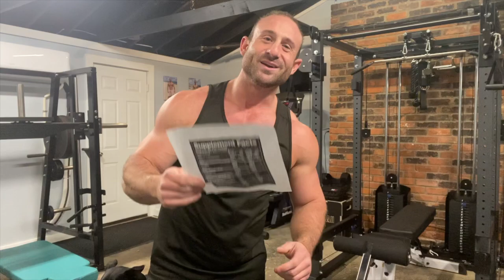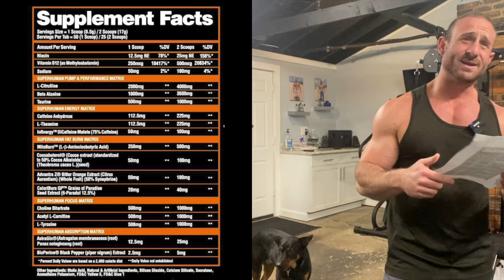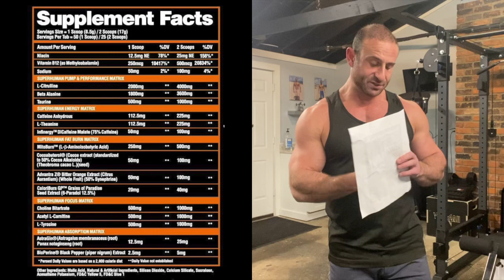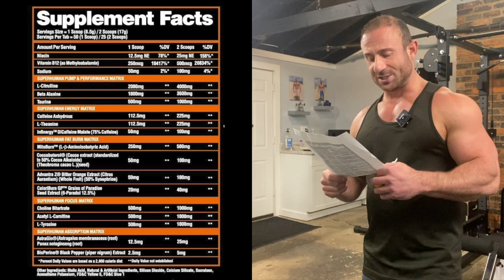2 IN 1 FAT BURNING PRE WORKOUT 🦁 Alpha Lion SuperHuman BURN Review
Code: GGH15

Code: GYMHOMIE15

Code: GGH10

Code: GGH15

Code: Ari25

Code: GGH10

Code: GYMHOMIE10

Code: GGH20

Code: GGH20

Code: GGH45

Code: GGH15

Code: GGH15

Code: GYMHOMIE